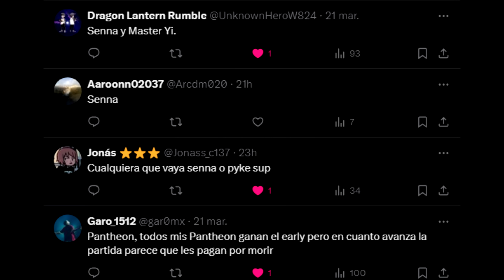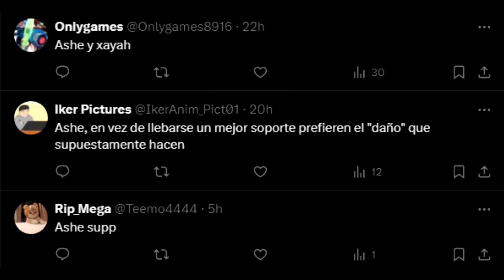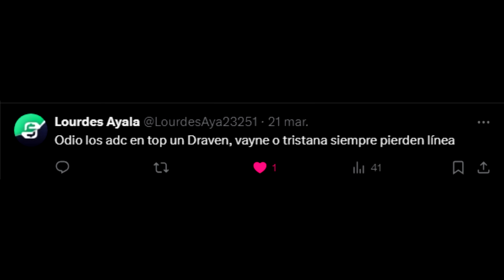CAMPEONES QUE NADIE QUIERE EN SU EQUIPO EN WILD RIFT 💀